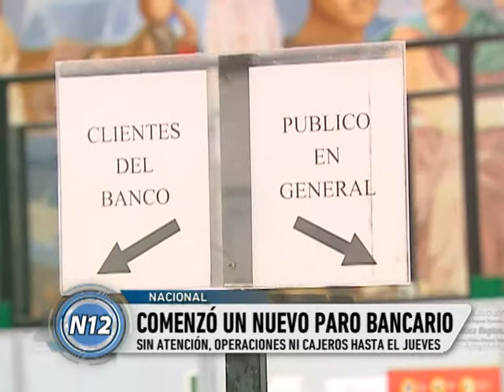CANAL 12 T.Lauquen - Carrizo (paro bancario)